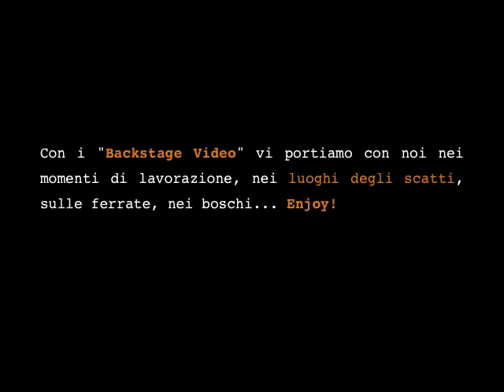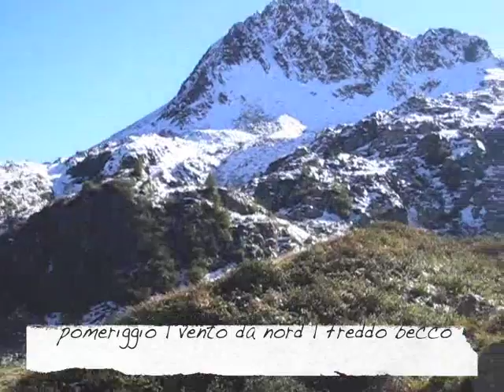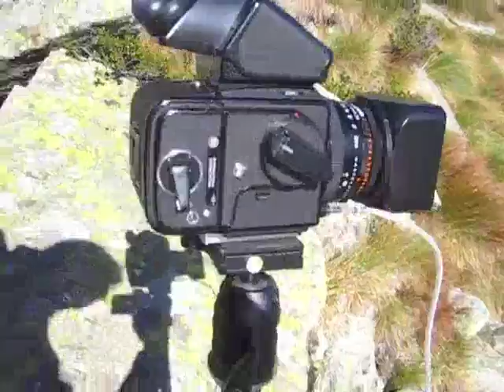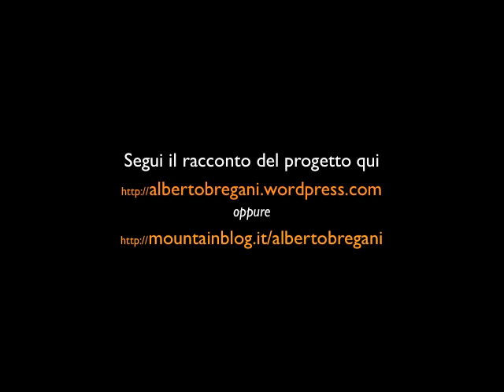Lago Ritorto - Backstage Video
"Dentro e fuori le Cime. Dolomiti di Brenta: tra immagine e racconto" è un progetto fotografico in bianconero, medioformato e pellicola del fotografo di montagna Alberto Bregani. In fase di realizzazione verrà pubblicato nella primavera del 2012. Backstage Video vi porta lungo i percorsi del libro e sui luoghi degli scatti. Enjoy!